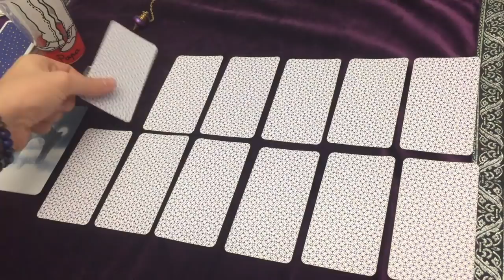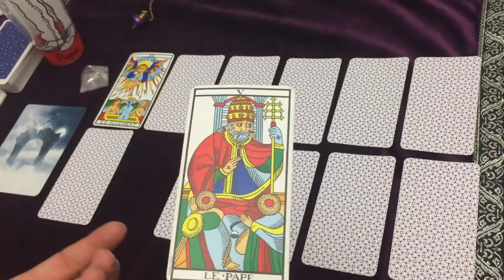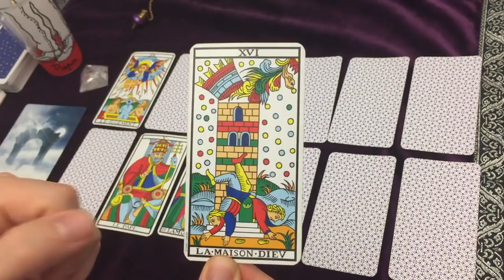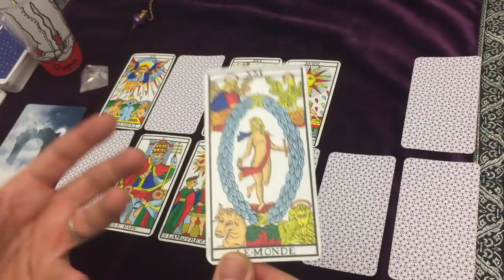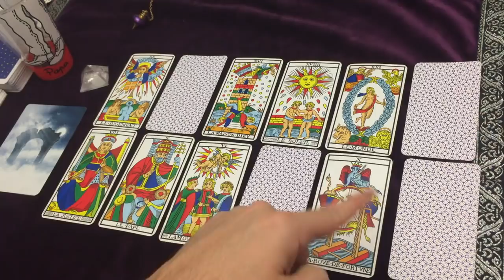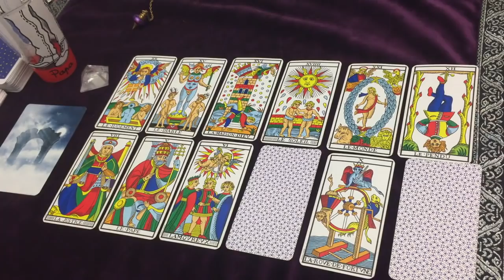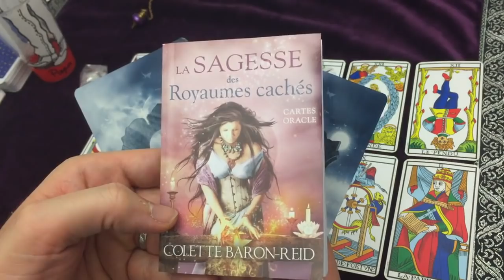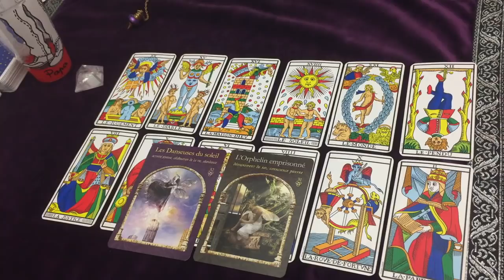♌️ LION 2020 ♌️ Prédictions et Energie Générale, Amour, Sentimental, Travail ...